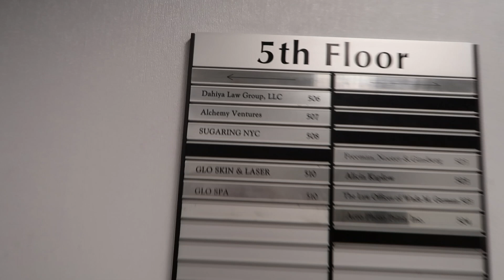GETTING MY *bleep* WAXED FOR THE FIRST TIME!!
Ladies and gents, this is not a normal video for my channel but I just had to post it. Its so funny and i honestly had so much fun making it so I hope you got a good laugh!! Ily lol back next time with more music. xoxoxox

If you'd like to watch other I WROTE A SONG videos

Commonly asked questions:
🌻What keyboard do you use? Alesis Recital 88-key
🌻What guitar do you have? Ibanez Acoustic-Electric
🌻What camera do you film on? Canon EOS Rebel SL2, Canon g7x Mark II